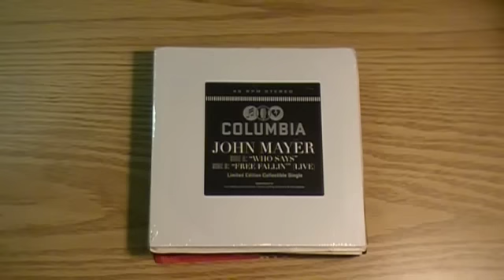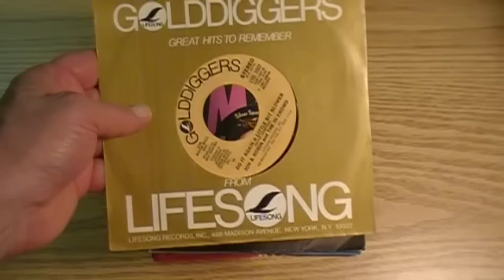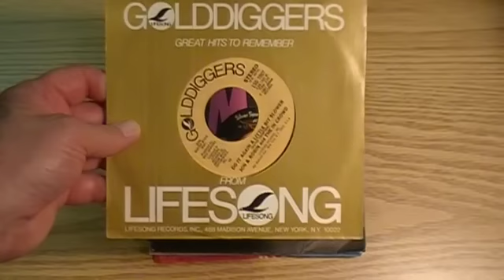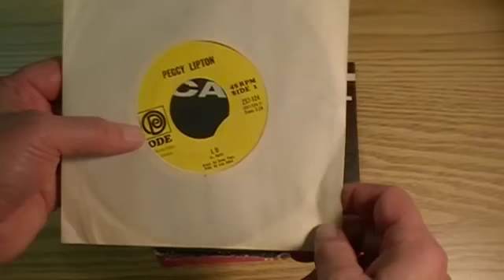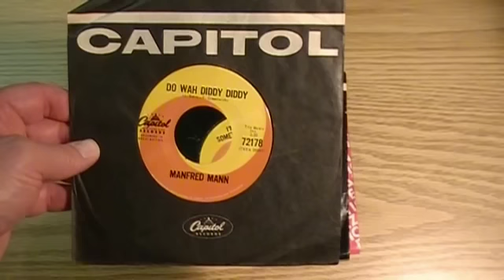Record Collection #81 - Assorted 45's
A few 45's that I've picked up during the past few months.